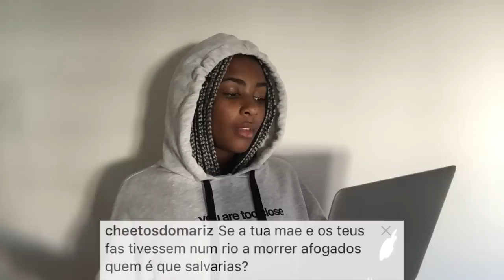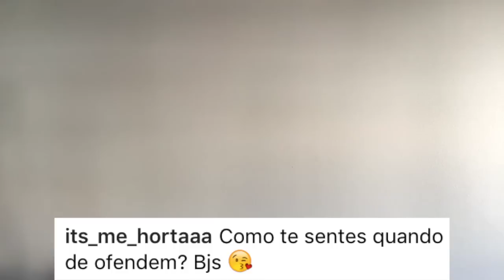Sou virgem? Tenho namorado? Vou ao porto? |PERGUNTAS E RESPOSTAS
estou doente :)

Também vai haver um meet em faro dia 11\08, esta tudo no meu instagram!

Instagram‹ itsluanahoes
Snapchat‹ iluanasantos
Twitter ‹ wluanapch